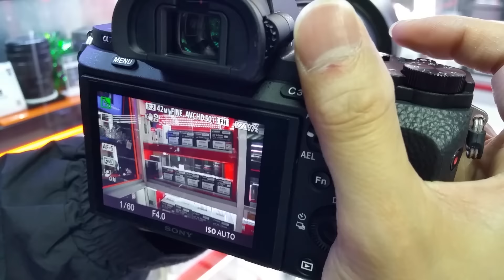Testing on Commlite Nikon F to Sony E Electronic Adapter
Camera: Sony A7RII
Lens: Nikkor 24-70mm f/2.8G ED
Adaptor: Commlite Nikon F to Sony E Electronic Adapter
Focus: Contrast + Phase detection
Product distributed by Sharpest Light Limited